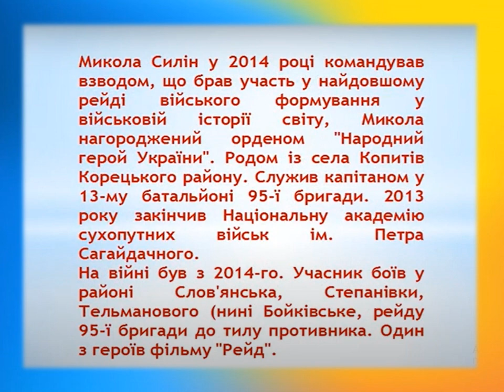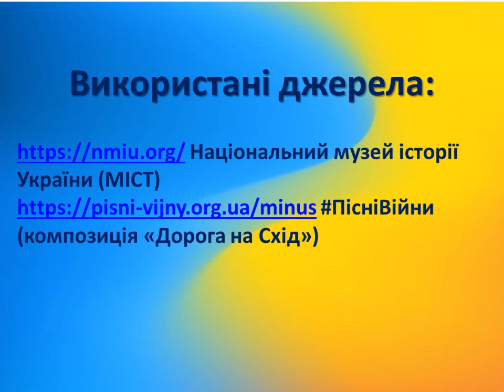ГЕРОЇ ЛИПНЕВОГО ВИЗВОЛЕННЯ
Визволення міст, які майже три місяці перебували під ворожою окупацією, стало черговою перемогою сил АТО над російськими спецпризначенцями та сепаратистськими бандформуваннями. У липні 2014 року, крім Слов’янська і Краматорська, українські військові визволили від російських бойовиків Костянтинівку, Дружківку, Бахмут. У визволених містах поступово почало налагоджуватися мирне життя, функціонувати комунальні та соціальні служби.
Відтоді щороку 5 липня мешканці визволених міст, а з ними й вся Україна, відзначають день, коли українські військові врятували Слов’янськ, Краматорськ, Костянтинівку, Дружківку, Бахмут від терористів. А над містами підняли прапор України.